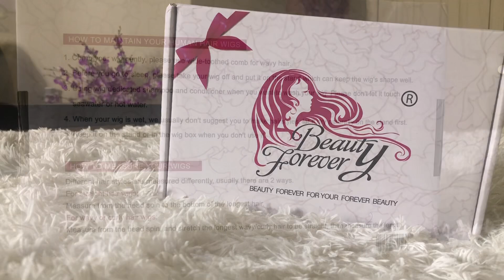How I Pluck My 5x5 Closure Wig | Beautyforever HD Lace Wigs Jerry Curly 5x5 Lace Closure Wig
Hello beautiful

Time Stamp
0:00 | who the wig is from?
0:32 | cap Construction
0:49 | how the wig looks straight out of the box
1:47 | how I customize the Hairline.
10:04 | installing the wig
13:22 | styling the hair
15:29 | MY END RESULTS
17:10 | my thoughts on the wig

☛Stripe Payment is Available!
I’m Wearing : Jerry Curly wave HD Lace wig 20inch 180% density

❣️A little about me❣️
Height: 5’6
Born and raised in New York
I’m born in America 🇺🇸 and My mother is Jamaican 🇯🇲 father Born in South Carolina
Head circumference size: 22 inches
Started YouTube 2014
Ring Light:
Umbrella light:
I OWN NO RIGHTS TO THE MUSIC PLAYING IN THE BACKGROUND
🎶 Music Info in video 🎶 :

⚠️ Snap chat: BodiedByKeira